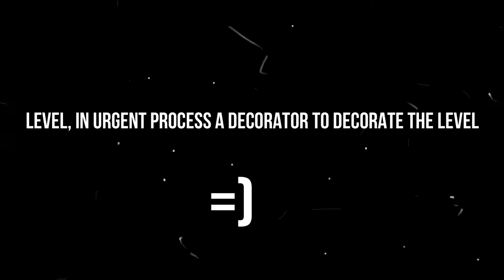proximamente my level PUNPAYO ZAD by reyferGD (demon)?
con testmode my level